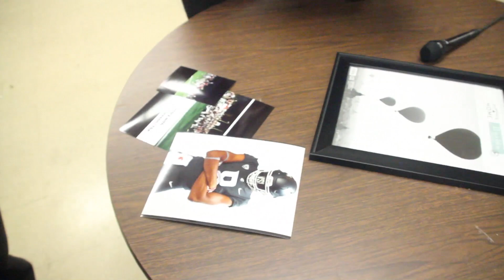Munford High School celebrates Tristan Bohannon's signing to Washington State Football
Since August one of the top topics in Tipton County has been the Munford Cougar Football team.
After the Cougars dominated rivals the Covington Chargers in the season-opener, residents of Tipton County were hyped about the boys in maroon, black and white.
Munford lived up to the expectations in 2022 going undefeated in the regular season, winning another Region 8-5A title and taking home the Dynamix West 10 Media Power 10 championship.
Since December the attention surrounding the program has shifted to one player, Tristan Bohannon. Among Cougars racking up postseason honors like Braxton Sharp’s Region MVP award and Memphis Touchdown Club Offensive Player of the Year, Bohannon has earned the spotlight.
Bohannon made history in December when he committed to the Pacific 12 Conference’s Washington State Cougars.
“He’s the first signee ever for Washington State University from the state of Tennessee,” Munford Head Coach Slade Calhoun said. “It was important for them to get outside of their footprint to sign someone. It’s a big deal for us to get our brand out there nationally out there on the West Coast.
“We’re getting a guy signed to the Pac 12 and Washington State,” he continued. “We’ve had contact from UCLA, Cal and all the other schools. It’s awesome that Munford is now a name that stretches from coast to coast.”
Bohannon was on Washington State’s radar after a shining performance at a camp hosted by Southern Methodist University in Dallas. Some of his honors were preseason All-State selection.
Then Bohannon  had a monster senior season earning All-Region honors making 63 tackles including 10 for loss. He added four sacks and two interceptions during the 11-1 overall campaign.
He also contributed to the Tipton County Cougars as a tight end and wide receiver.
He was selected to the Blue-Grey All-American Bowl and was rated a three-star prospect by ESPN.com and Rivals.com. Growing up, Tristan was rated a five-star grandson by Bessie Reeves.
Reeves and her late husband Charles have had Tristan since his birth. After Charles passed in 2013, Bessie had the challenge of raising Tristan and later his younger sister Ryan.